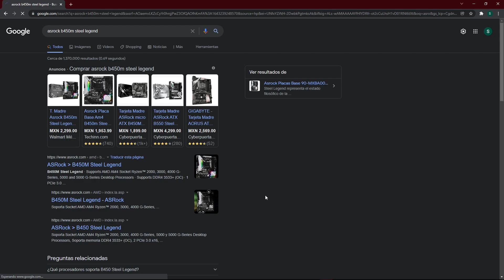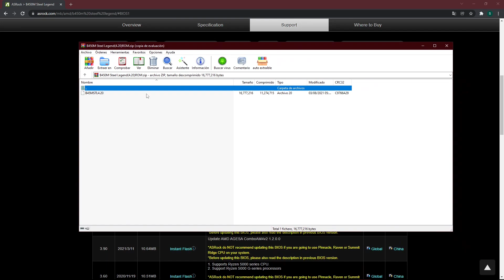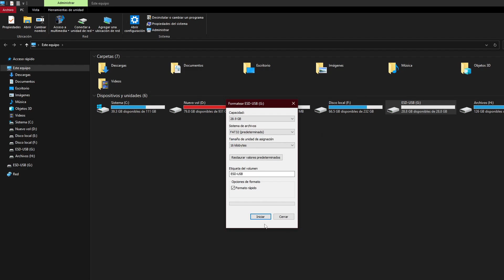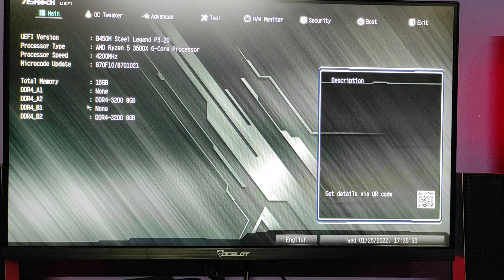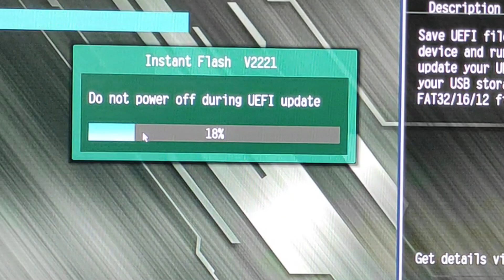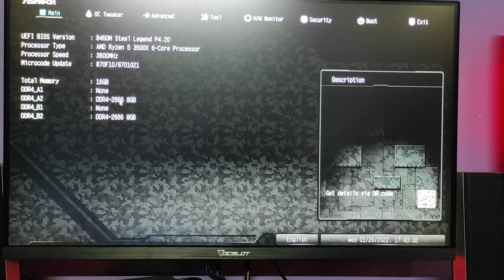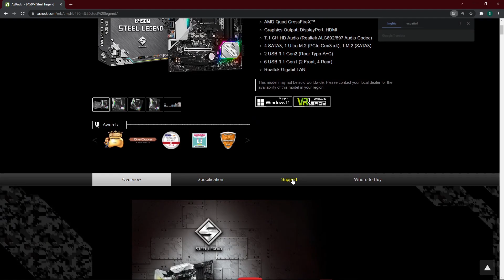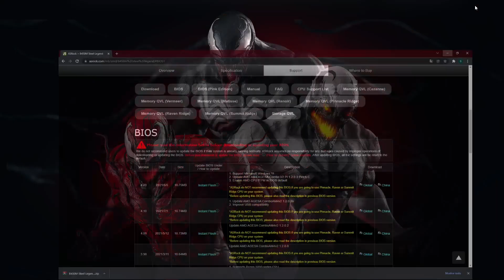Asrock B450m Steel Legend / Tutorial Como actualizar la Bios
Pequeño tutorial donde les enseño a actualizar la bios de la tarjeta madre Asrock b450m Steel Legend paso a paso.

PC tutoriales.
Faciles